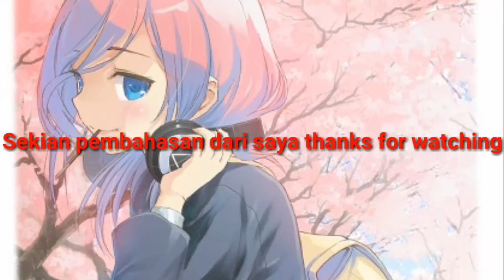Yotsuba kelelahan [pembahasan go toubun chapter 107]